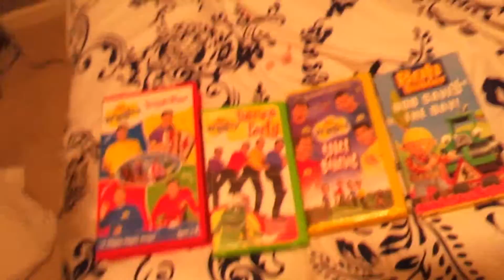Red Elephant's Question To AllyJessaProductions2013!